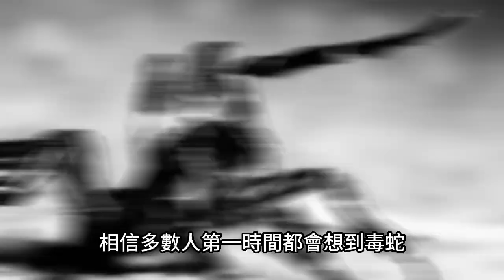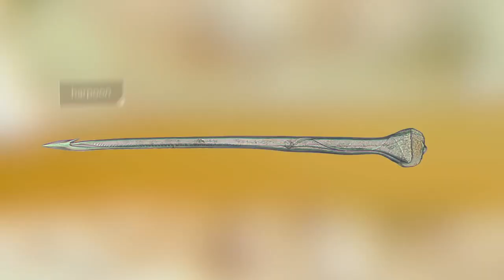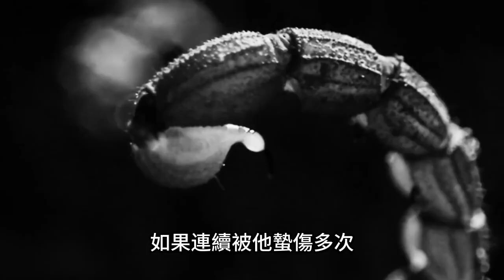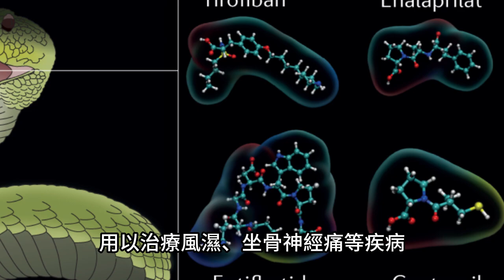10個让人头皮发麻的劇毒魔物！0.2毫克就要人性命！|TOP研究院